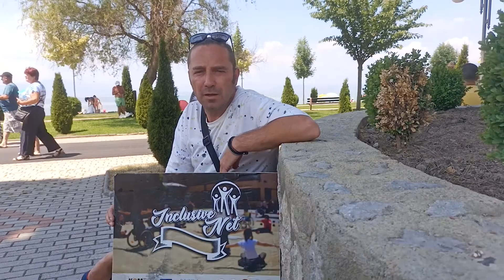Inclusive Net Testimonials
​Project “InclusiveNet” is implemented by Club for Youth Empowerment 018 (KOM 018) from Nis –Serbia in coopration with Tennis table club for persons with disabilities “Nais” from Nis - Serbia, Udruga “Impress” from Daruvar – Croatia, “Youthorama” from Thessaloniki - Greece and “Council for prevention of juvenile delinquency” from Kavadarci – North Macedonia. The project’s aim is to develop informal InclusiveNet – network especially targeting organizations and clubs working youth with disabilities and youth at risk and increase transnational cooperation among organizations and clubs working in this field through increased capacities to operate at transnational level and exchange of good practices. Activities include 3 Transnational project meetings and 2 local activities organized in 4 countries. Project "InclusiveNet" is implemented in the period 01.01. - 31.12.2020 in 4 countries - Croatia, Greece, North Macedonia and Serbia. It is supported by Erasmus + Sport – Small collaborative partnership – of the EU.